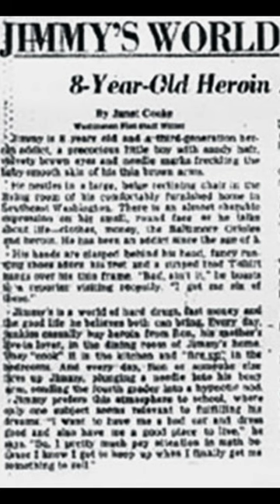Pulitzer Prize winner faked her story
Janet Cooke looked to be the one of the bright and up coming stars of American journalism when she won her Pulitzer Prize after a 1980 article for the Washington Post about a drug-addicted boy. But all was not as it seemed...